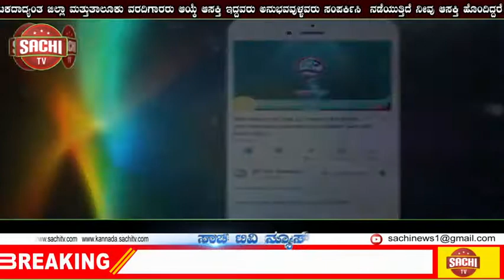ಕಳ್ಳಭಟ್ಟಿ ಮುಕ್ತ ಗ್ರಾಮ ಸಭೆಅಕ್ರಮ ಕಳ್ಳಬಟ್ಟಿ ಮಾಹಿತಿ ನೀಡುವದು ಅಧಿಕಾರಿಗಳಿಗೆ ಕಡ್ಡಾಯ : ಉಪ ನಿರೀಕ್ಷಕ ರಾಮು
ಕಳ್ಳಭಟ್ಟಿ ಮುಕ್ತ ಗ್ರಾಮ ಸಭೆ
ಅಕ್ರಮ ಕಳ್ಳಬಟ್ಟಿ ಮಾಹಿತಿ ನೀಡುವದು
ಅಧಿಕಾರಿಗಳಿಗೆ ಕಡ್ಡಾಯ : ಉಪ ನಿರೀಕ್ಷಕ ರಾಮು

ಸವದತ್ತಿ: ತಾಲೂಕಿನ ಬಡ್ಲಿ ತಾಂಡಾದಲ್ಲಿ ಕಳ್ಳಭಟ್ಟಿ ಸಾರಾಯಿ ತಯಾರಿಕಾ ಕೇಂದ್ರ
ಅಸ್ತಿತ್ವದಲ್ಲಿದ್ದು, ಪೊಲೀಸ್ ಹಾಗೂ ಅಬಕಾರಿ ಇಲಾಖೆಗಳ ಅಧಿಕಾರಿಗಳು ನಿರಂತರ ದಾಳಿ,
ಗಸ್ತು, ಹಳೆ ಆರೋಪಿಗಳ ಮೇಲೆ ನಿಗಾವಹಿಸಿ ಈ ಕೇಂದ್ರವನ್ನು ಸಂಪೂರ್ಣವಾಗಿ ನಿರ್ಮೂಲನೆ
ಮಾಡಲು ಸಾಧ್ಯವೆಂದು ಅಬಕಾರಿ ಉಪ ನಿರೀಕ್ಷಕ ರಾಮು ಆರೆನ್ನವರ ಹೇಳಿದರು.
ತಾಲೂಕಿನ ಬಡ್ಲಿ ತಾಂಡಾದಲ್ಲಿ ಗುರುವಾರ ಪ್ರಸಕ್ತ ಬಡ್ಲಿ ತಾಂಡಾವನ್ನು ಕಳ್ಳಭಟ್ಟಿ
ಮುಕ್ತ ತಾಂಡಾವನ್ನಾಗಿಸಲು ಹಮ್ಮಿಕೊಂಡ ಸಭೆಯಲ್ಲಿ ಅವರು ಮಾತನಾಡಿದರು.
ಕಳ್ಳಭಟ್ಟಿ ಸಾರಾಯಿ ನಿರ್ಮೂಲನೆಯ ಅವಶ್ಯವಿದ್ದು ಜನರಲ್ಲಿ ಕಳ್ಳಭಟ್ಟಿಯಿಂದಾಗುವ
ದುಷ್ಪರಿಣಾಮಗಳ ಬಗ್ಗೆ ಜಾಗೃತಿ ಮೂಡಿಸುವ ಕೆಲಸ ಆಗಬೇಕಿದೆ. ಅಬಕಾರಿ ಆಕ್ರಮಗಳು
ಬಹುತೇಕ ಗ್ರಾಮ ಮಟ್ಟದಲ್ಲಿ ನಡೆಯುವುದರಿಂದ ಆಕ್ರಮಗಳ ಬಗ್ಗೆ ಕರ್ನಾಟಕ ಅಬಕಾರಿ
ಕಾಯ್ದೆ 1965 ರ ಕಲಂ 50 ರ ಅಡಿಯ ಪ್ರಕಾರ ಗ್ರಾಮ ಪಂಚಾಯತಿ ಅಭಿವೃದ್ಧಿ
ಅಧಿಕಾರಿಗಳು, ಕಾರ್ಯದರ್ಶಿಗಳು, ಪಂಚಾಯತಿ, ಕಂದಾಯ ಅಧಿಕಾರಿಗಳು ಹಾಗೂ
ಗ್ರಾಮ ಪಂಚಾಯತ ಚುನಾಯಿತ ಸದಸ್ಯರುಗಳು ತಮ್ಮ ವ್ಯಾಪ್ತಿಯಲ್ಲಿ ನಡೆಯುವ
ಅಬಕಾರಿ ಅಕ್ರಮಗಳ ಬಗ್ಗೆ ಮಾಹಿತಿ ನೀಡುವುದನ್ನು ಕಡ್ಡಾಯವನ್ನಾಗಿಸಿ
ಹೊಣೆಗಾರರನ್ನಾಗಿಸಲಾಗಿದೆ ಎಂದರು.
ಅಬಕಾರಿ ಉಪಅಧೀಕ್ಷಕ ರವಿ ಮರಿಗೌಡ ಮಾತನಾಡಿ, ವಿವಿಧ ಇಲಾಖೆಗಳ ಜೊತೆಗೆ
ಸಮನ್ವಯ ಸಾಧಿಸಿ ಅವರಿಂದ ಅವಶ್ಯವಿರುವ ಮಾಹಿತಿ ಹಾಗೂ ಸಹಕಾರವನ್ನು
ಪಡೆದುಕೊಂಡು ತಾಲೂಕಿನಲ್ಲಿರುವ ಬಡ್ಲಿ ತಾಂಡಾ ಕಳ್ಳಭಟ್ಟಿ ಸಾರಾಯಿ ಕೇಂದ್ರವನ್ನು
ಹಾಗೂ ಅನಧೀಕೃತ ಮದ್ಯ ಮಾರಾಟವನ್ನು ಸಂಪೂರ್ಣವಾಗಿ ನಿರ್ಮೂಲನೆ ಮಾಡಲು
ಶ್ರಮಿಸಬೇಕೆಂದರು.
ತಾಲೂಕಾ ಸಮಾಜ ಕಲ್ಯಾಣ ಅಧಿಕಾರಿ ಆರ್.ಆರ್. ಕುಲಕರ್ಣಿ ಮಾತನಾಡಿ, ತಾಲೂಕಿನ ವಿವಿಧ
ಇಲಾಖೆಯ ಅಧಿಕಾರಿಗಳ ಸಹಕಾರದಿಂದ ತಾಲೂಕಿನಲ್ಲಿರುವ ಕಳ್ಳಭಟ್ಟಿ ಸಾರಾಯಿ
ಕೇಂದ್ರಗಳ ನಿರ್ಮೂಲನೆ ಹಾಗೂ ಗ್ರಾಮಗಳಲ್ಲಿ ನಡೆಯುತ್ತಿರುವ ಅಕ್ರಮ ಮದ್ಯ
ಮಾರಾಟವನ್ನು ನಿಯಂತ್ರಿಸುವುದರ ಮೂಲಕ ಸಾರ್ವಜನಿಕ ಸ್ವಾಸ್ಥ್ಯ ಮತ್ತು ಗ್ರಾಮದಲ್ಲಿ
ಶಾಂತಿ ಕಾಪಾಡಬೇಕು. ಈ ನಿಟ್ಟಿನಲ್ಲಿ ಕ್ರಿಯಾ ಯೋಜನೆಯನ್ನು ಹಾಕಿಕೊಂಡು ಕೆಲಸ
ನಿರ್ವಹಿಸುವುದು ಅವಶ್ಯಕವಾಗಿದೆ ಎಂದು ತಿಳಿಸಿದರು.
ಈ ವೇಳೆ ತಹಶೀಲ್ದಾರ ಪ್ರಶಾಂತ ಪಾಟೀಲ, ಗ್ರಾಮ ಪಂಚಾಯತ ಅಧ್ಯಕ್ಷ ಅಶೋಕ
ಖನಗಾವಿ, ಕೃಷ್ಣಾ ಪಾಟೀಲ, ಸೋಮಪ್ಪ ಲಮಾಣಿ, ಬಸವರಾಜ ನಾಯ್ಕರ, ರವಿ ಪಾಟೀಲ ಇತರರು
ಹಾಜರಿದ್ದರು.